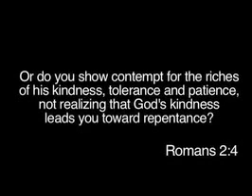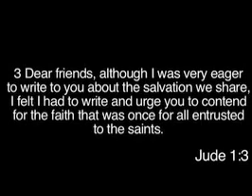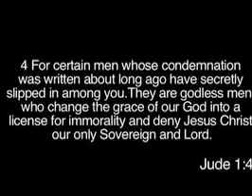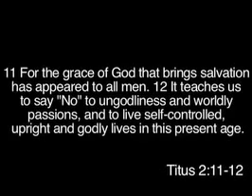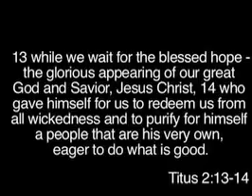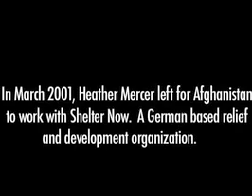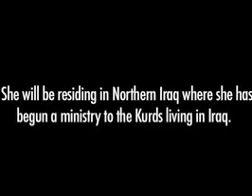Francis Chan Sermons Grace And Works